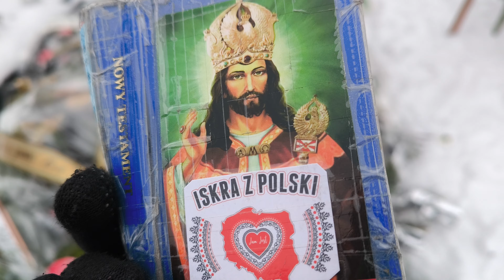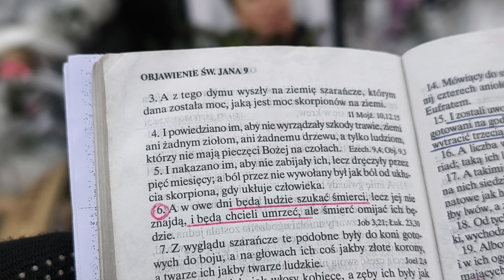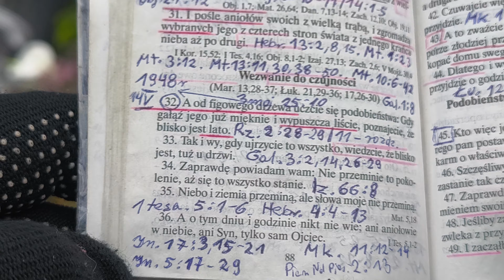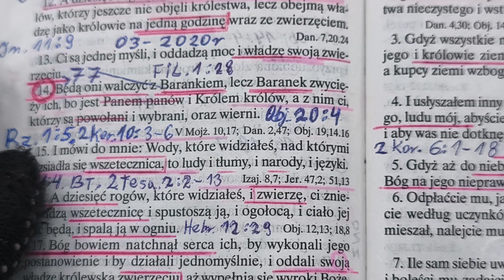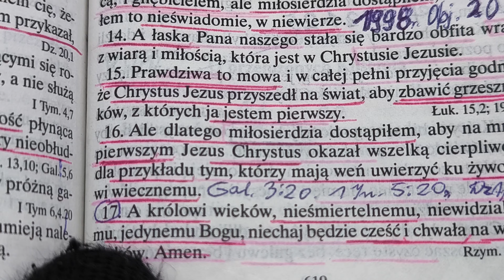Pogrzeb Ksiądz kłamie Wasz Przywódca a wy nie sprawdzacie